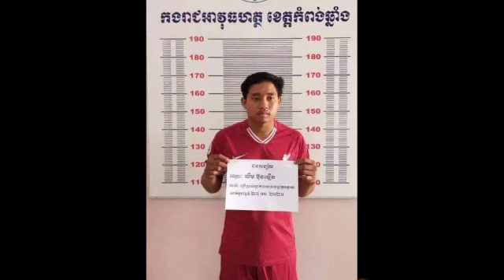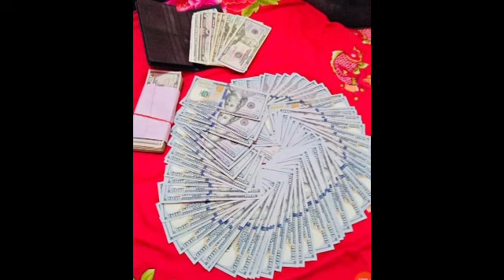ឃាត់ខ្លួនម្ចាស់ការ៉ាស់ជួលជុលរថយន្ត និងជាឈ្មួញដុះស្លែ ដែលរកស៊ីទិញលក់ពីក្រុមចោរ និងកែឡានអត់ពន្ធទំនើបៗ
ឃាត់ខ្លួនម្ចាស់ការ៉ាស់ជួលជុលរថយន្ត និងជាឈ្មួញដុះស្លែ ដែលរកស៊ីទិញលក់ពីក្រុមចោរ និងកែឡានអត់ពន្ធទំនើបៗ Arrest of a car repair garage owner and a moss trader who trades from a group of thieves and modern duty free car dealers.